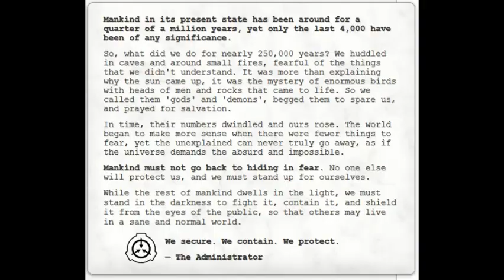ASMR Story - R.E.D.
This video was anonymously delivered right to the doorstep of one of the Foundation's top secret facilities, by a courier who could remember nothing of the one who sent her. Site Director [REDACTED] was visibly shaken by the content.

Narrative is original, but includes references to the collaborative creative-writing endeavor known as the SCP Foundation. If you haven't heard of them (which would surprise me, given this little section of YouTube), I recommend checking them out.

This is also the first time I've dabbled with any animation in videos. Still figuring that out, but it promises to be lots of fun.

Your constructive feedback is appreciated. Your negative feedback will get you abducted and exposed to SCP-610.

RED Image - Based on SCP Original Image, modified by self

I remain, As Always,
Malevolent